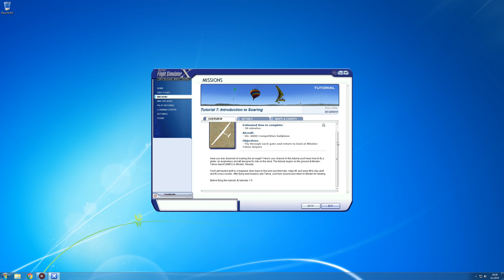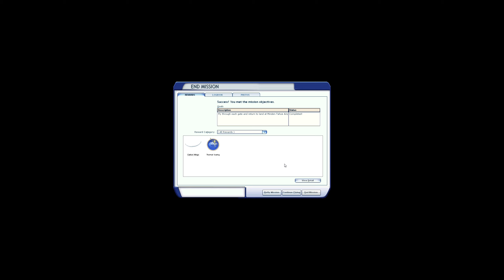Microsoft Flight Simulator X: Steam Edition - Missions - Tutorial 7: Introduction to Soaring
This tutorial introduces the user to the world of soaring at Minden, Nevada. An extra badge is available if you soar up to 17,900 ft. Turn southwest after the last gate to access the thermal that will take you to that altitude.

Skill level: Beginner
Estimated time to complete: 30 minutes
Aircraft: DG-808S Competition Sailplane
Reward:
Carbon Wings Medal - Awarded for completing Tutorial 7.
Thermal Soaring Badge - Earned for climbing to 17,000 feet in Tutorial 7.

Take to the skies in the World’s favourite flight simulator!

The multi award winning Microsoft Flight Simulator X lands on Steam for the first time. Take off from anywhere in the world, flying some of the world’s most iconic aircraft to any one of 24,000 destinations. Microsoft Flight Simulator X Steam Edition has updated multiplayer and Windows 8.1 support.

Take the controls of aircraft such as the 747 jumbo jet, F/A-18 Hornet, P-51D Mustang, EH-101 helicopter and others - an aircraft for every kind of flying and adventure. Select your starting location, set the time, the season, and the weather. Take off from one of more than 24,000 airports and explore a world of aviation beauty that has entranced millions of plane fans from across the globe.

Publisher: Dovetail Games
Developer: Microsoft Game Studios
Release date (original): 16 October 2006
Release date (Steam): 18 December 2014